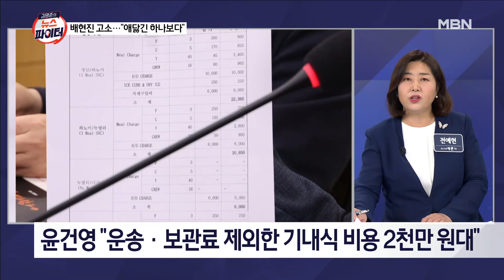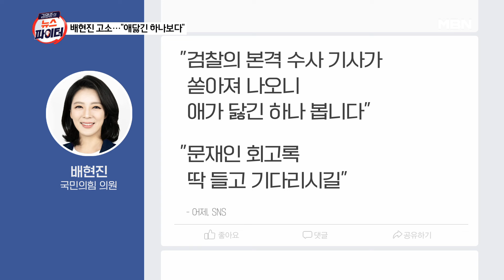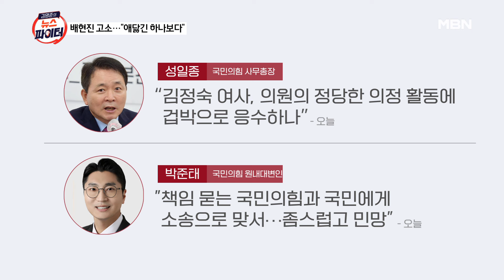김정숙 여사 '명예훼손' 고소…배현진 "애 닳긴 하나 보다" - 김명준의 뉴스파이터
배현진, 김정숙 셀프 초청·호화 기내식 의혹 제기
배현진 "다들 밥값에 예민…약간 코믹했다"
김정숙 여사, 기내식 의혹 제기한 배현진 고소
윤건영 "배현진, 허위 사실 유포…명예훼손"
배현진 "김 여사, 검찰 수사에 애 닳나 보다"

[출연진]
김연주 시사평론가
이담 방송인